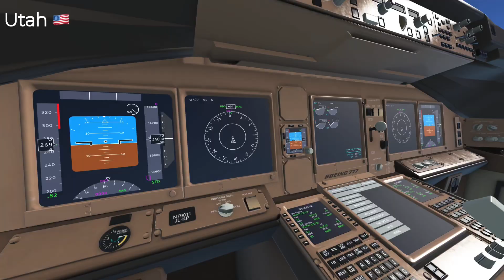Infinite Flight GLOBAL: | Los Angeles (LAX) to Zurich (ZRH) | Swiss Airlines 777-300ER | (4K)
Game/simulator: Infinite Flight

*SOUNDTRACK: Spectre*